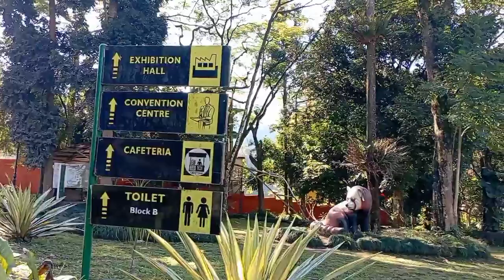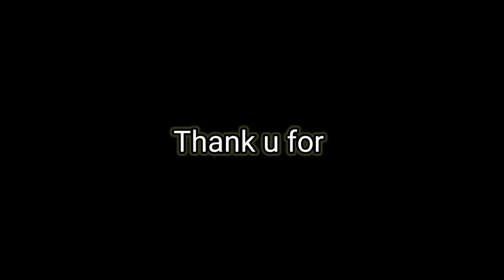Saramsa garden @ranipool East Sikkim @solo vlog 2022 ||||support @Nirjala Nepal's Vlog|||exploring 😊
Hey guys welcome to mah channel I'm nirjala nepal and ur watching nirjala nepal's videos 🤗 any suggestions or questions about me and mine videos plz don't forget to write in mah comments box✌️

My equipment ;
Camera 📷:no any camera
Smartphone:vivo v20se
Laptop:Dell